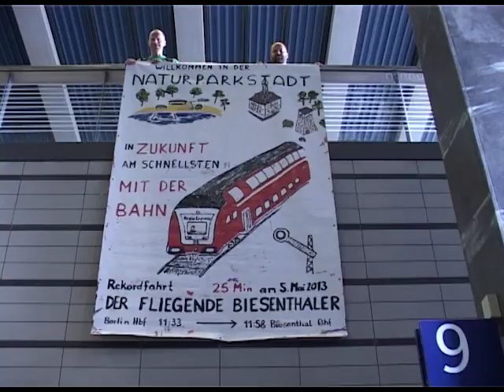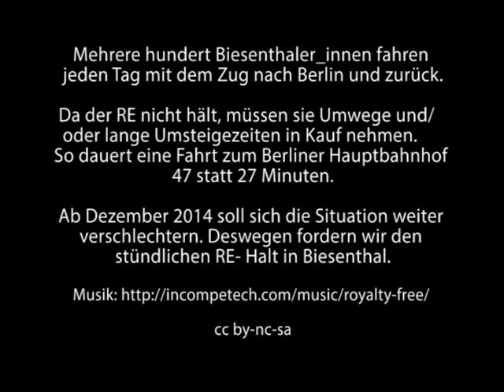Biesenthal wartet auf den RE-Halt - Bahnsteig Film 2014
Nun das bereits dritte Video für einen RE-Halt in Biesenthal. Denn es bleibt dabei: Biesenthal lässt sich nicht abhängen!